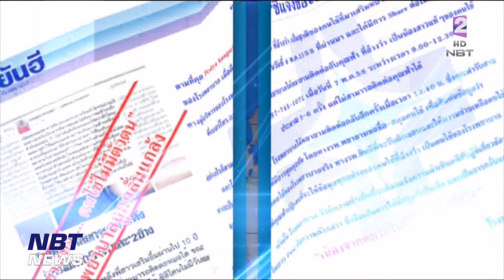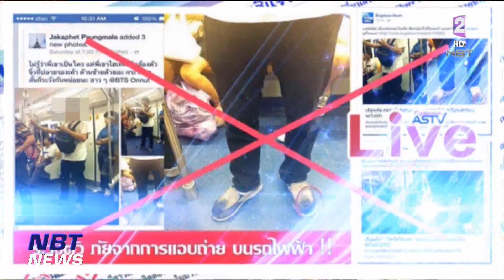"ชัวร์หรือมั่วนิ่ม" มั่ว!! กรมบัญชีกลางให้ขรก.ยืนยันสิทธิฯ ผ่านไลน์ ข่าวค่ำ วันที่ 25 สิงหาคม 2566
ชัวร์หรือมั่วนิ่มวันนี้ พาไปตรวจสอบ แชร์บอกต่อกันว่า กรมบัญชีกลางประกาศให้ข้าราชการ ทำการยืนยันสิทธิ บำเหน็จ หรือบำนาญ เพื่อให้ระบบได้ทำการตรวจสอบข้อมูล ข้อเท็จจริงเป็นอย่างไร ไปติดตามกัน